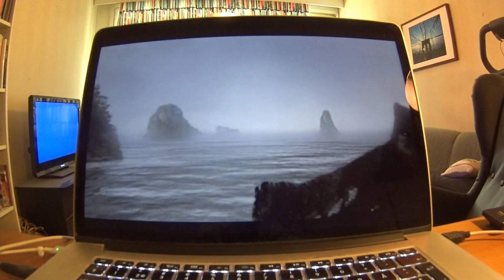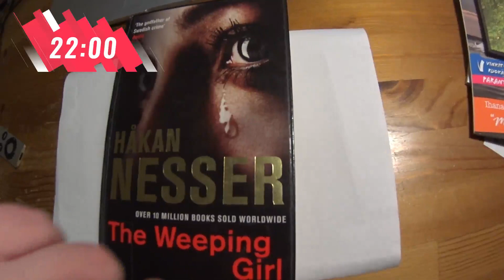Vlog Summer Vibes